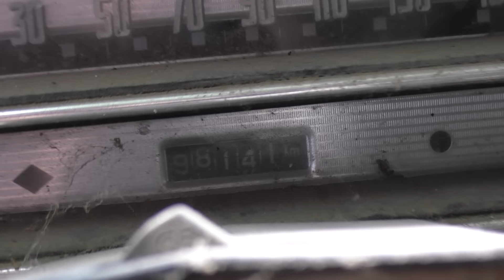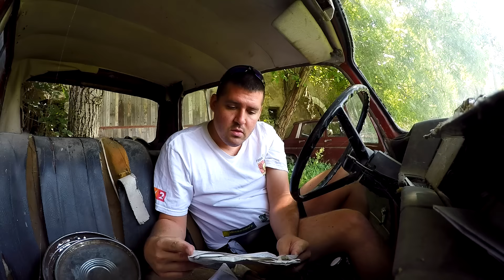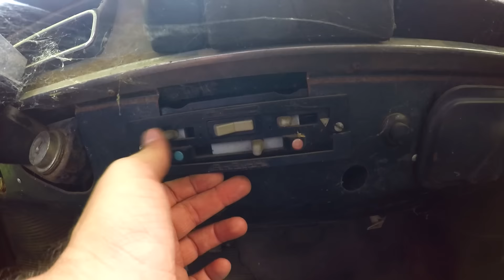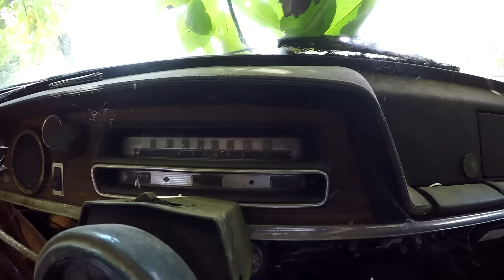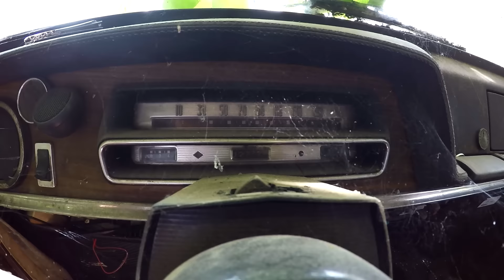Roncsok 45. - Renault tesók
támogasd a csatornát paypalon:
Számlaszám:
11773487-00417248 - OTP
Hajner Gyula